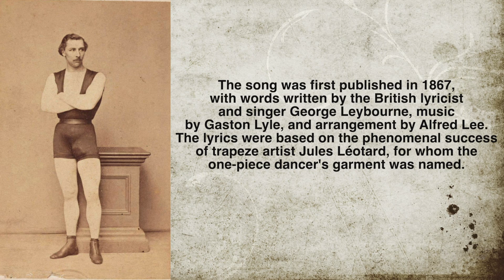Public Domain Songs - "The Flying Trapeze"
"The Flying Trapeze"

Each Sunday I will be bringing you a song from the PUBLIC DOMAIN for your listening pleasure!

Don't forget! You can book tickets to see me perform my award winning one woman shows on ZOOM!